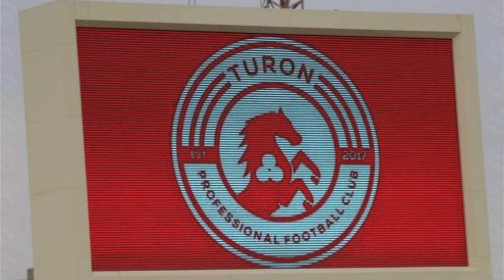SHOMURODOV PORTUGALIYAGA YO'L OLADI. PAXTAKOR, ANDOJON VA NASAFDAN AJOYIB TRANSFERLAR. 30.07.2021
Aziz Do'stlar Kanalimizga yordam berishni xoxlasangiz shu karta orqali donat qilishingiz mumkin : 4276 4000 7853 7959
Assalomualaykum Aziz Do'stlar Kanalimizga Obuna bo'ling va Futbol xaqidagi yangiliklarni va Tezkor gollarni tomosha qiling!!! Sizning qiziqtirgan savollar va xamkorlik uchun quyidagi raqamlarga murojat qilishingiz mumkin:
Aziz Do'stlar Yandeks Dzen kanalimizgaham obuna bo'ling